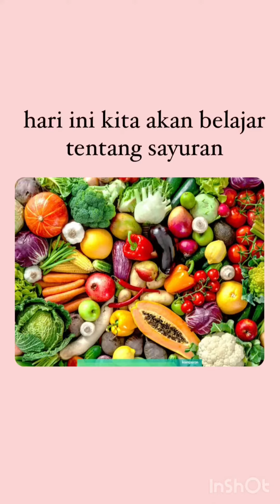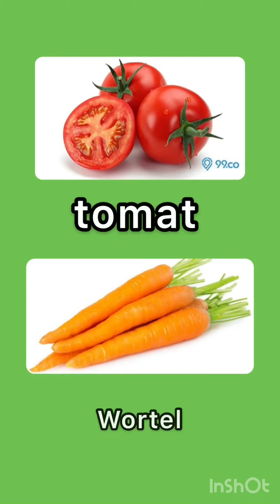Pembelajaran tema tanaman subtema sayuran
Video pembelajaran untuk daring anak PAUD / TK
Tema : tanaman
Subtema : sayuran